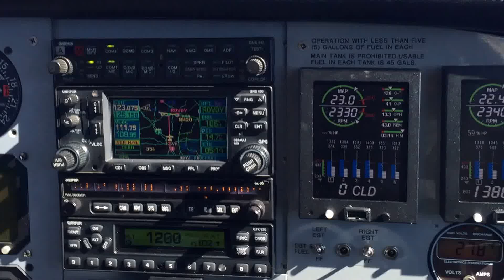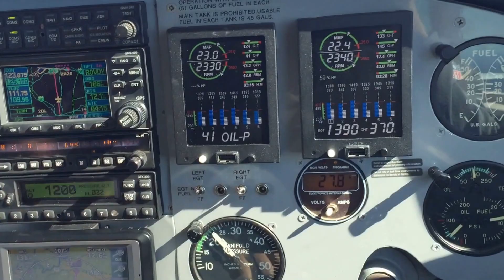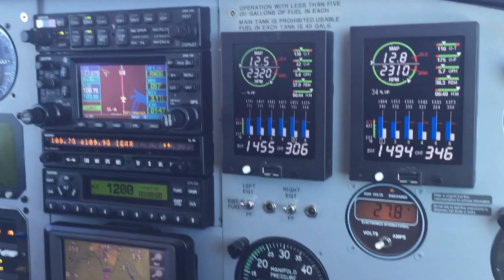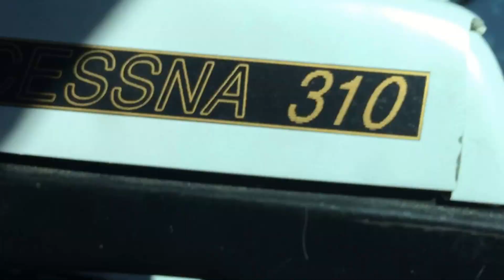Karma - When you safety check your flight instructor Cessna C310 Classic Flight, NC near KSVH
Fellow pilots, few things are more satisfying than when switching roles (sort of) with your flight instructor. You know, the one that makes you feel like a student pilot again. So Karma came a calling  January 2016, when my instructor, Guy Maher, needed to knock out 6/6. Six approaches, a miss and a hold for currency.  While I could have made it more annoying, we had fun instead. Despite bumpy ride from winds mechanics near mountains. Guy owns a Cessna C310 A Classic which in show bird condition. Very nice Classic 310. Enjoy